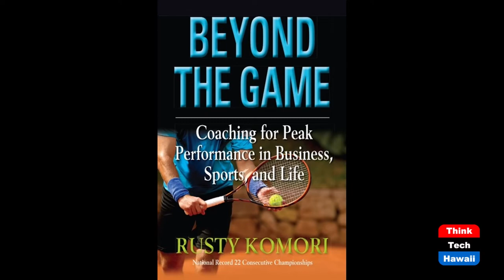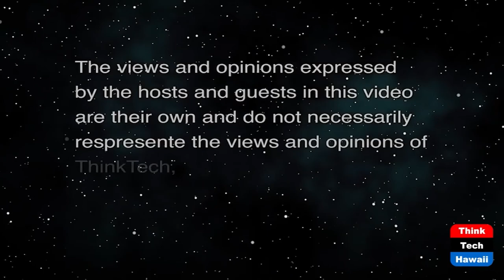Super Celebrity Photographer Hudson Taylor (Beyond the Lines)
Beyond Beauty.  The host for this show is Rusty Komori.  The guest is Hudson Taylor.

We talk with Hudson about working with celebrities Jessica Alba, Lucy Hale, Noah Centineo, Zoe Saldana, Shay Mitchell, and Charles Melton, and why he is successful as one of the top celebrity photographers in the United States.